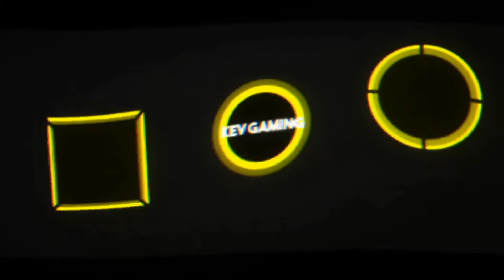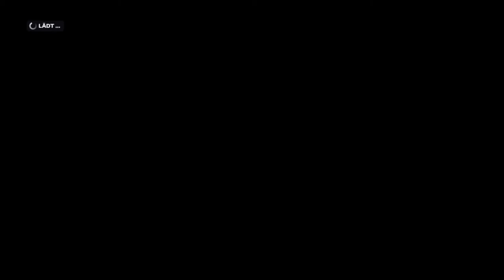Let's Play F1 2019 Karriere Saison 1 #020 Kanada Qualifikation